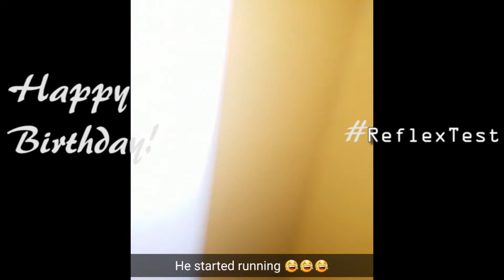Happy 23rd Birthday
You're getting old so I made sure your reflexes stayed sharp.